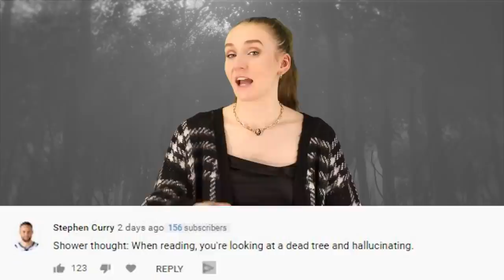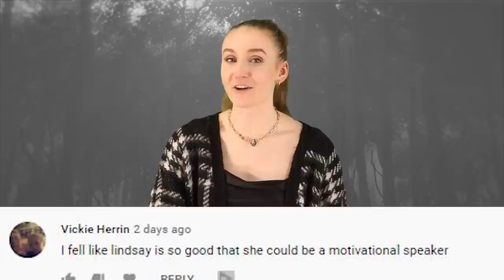Top 10 Disturbing Interviews With Evil People | Marathon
The disturbing individuals on this list today are truly evil. They confessed to truly horrific crimes that shocked the world. The interviews they held afterwards are the most disturbing thing though. How cold and lifeless they are in explaining the scene out. This list isn't for the faint of heart.

Time Codes:
00:00 -  Intro Top 10 Disturbing Interviews With Evil People
0:21- Aileen Wuornos
1:28- Night Stalkers Evil Interview
2:24- Edward Edwards The Hook Man Disturbing Interview
3:23- Paris Bennett Interview With Pierce Morgan
4:22- Angela Simpson Confession
5:20 - Manuel Vela Scary Interview
6:21- Arthur Shawcross 25 Yrs Sentence
7:37- Ted Bundy Evil Interview You Won't Believe
8:54- Beth Thomas
12:11 - Top 10 Disturbed Individuals
26:36 - Top 10 Evil People Confessions